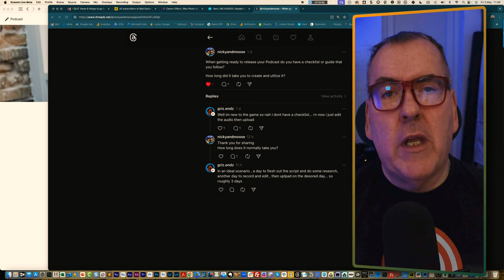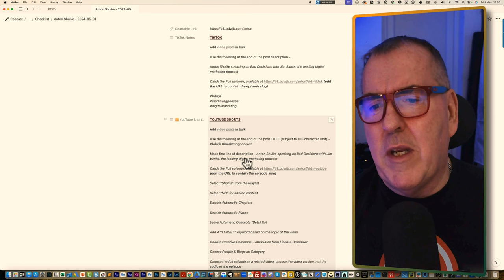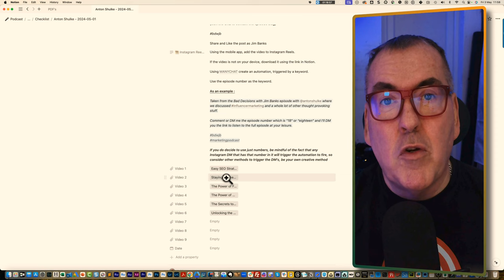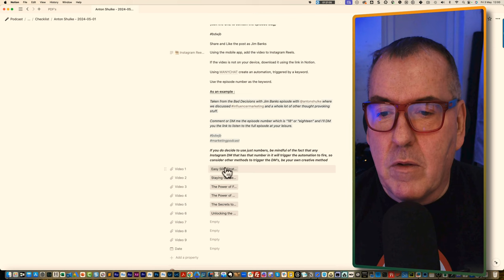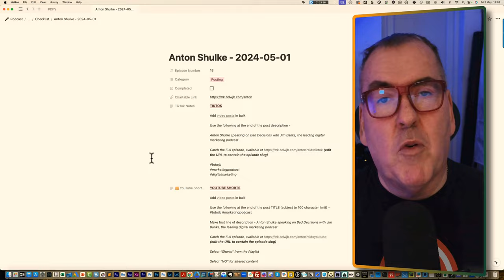DON'T Publish Your Podcast Episode without this Podcast Promotion Checklist Guide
I originally posted this to Threads but realised a lot more people might benefit from understanding the process and get access to my podcast promotion checklist.

And who doesn't like a checklist!

🟢 You can grab a copy of my Podcast Episode Checklist template for Notion

⏰ Time Stamps ⏰

00:00 Creating TikTok teasers with AI-transcribed content
04:30 Promote content on social media for visibility
08:01 Planning podcast growth and offering services later